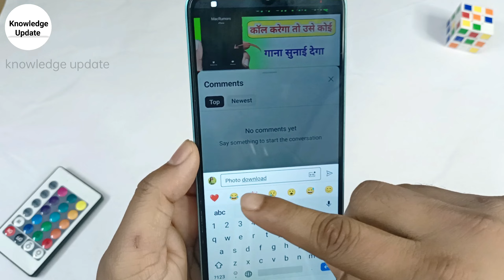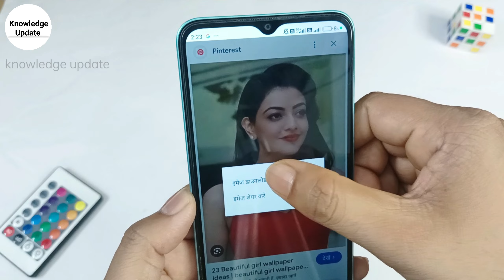Google se mobile me photo kaise download kare | how to download photo from google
Hello Dosto,
aaj mein is video par bataunga Google se mobile me photo kaise download kare | how to download photo from google. dosto agar apko ye video pasand aye to ek like jarur karna.